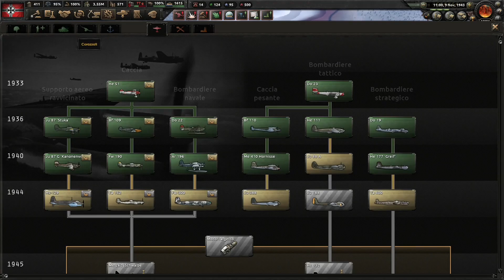HEARTS OF IRON IV PRIMO TENTATIVO DA NABBO CON LA GERMANIA PARTE 2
Questo è uno dei primi tentativi con La Germania, è stata una partita divertente e complicata da gestire, spero vi possa piacere, se avete altre nazioni da suggerirmi con cui giocare basta dirlo.